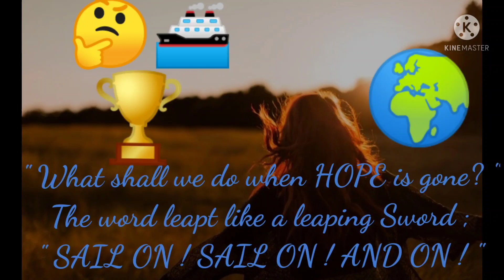Quotes Ep-75 !! What shall we do 🤔🏆